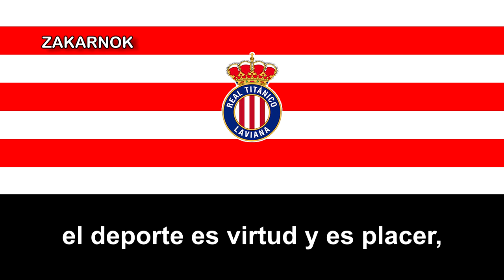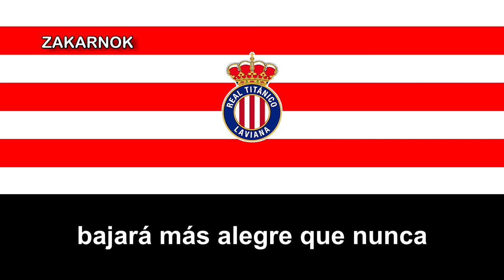Himno del Real Titánico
OTRAS VERSIONES:

El Real Titánico es un club de fútbol español con sede en Pola de Laviana, en el concejo asturiano de Laviana, España.

La historia del equipo comienza en los comienzos del siglo XX, un joven conocido como Chepe, que conocía el fútbol al estudiar en Navarra, lo introduce a sus allegados cuando volvía a Pola de Laviana en vacaciones. En 1912 una de esas reuniones en el llagar de Don Clemente tiene como consecuencia la creación de un equipo en la Pola, al que deciden ponerle el nombre de Titánic de Laviana por el buque inglés Titanic que había naufragado meses antes, hecho que por entonces estaba teniendo mucha repercusión. El primer presidente del club fue un abogado lavianés llamado Aquilino Zapico Acebedo. Fue inscrito oficialmente en la Federación Regional Cantábrica, con sede en Gijón, el 30 de diciembre de 1915. En 1922 le es concedido al club por Alfonso XIII el título de "Real".

Así el equipo empezó a jugar partidos por Asturias, siendo especialmente recordados una victoria en Llanes por 0-2 o un empate en la Pola a cero goles contra el Real Sporting de Gijón. Las crónicas de la época destacan que en ambos conjuntos se alineaban extranjeros como si ello fuera una gran ventaja, pues en Escocia, Inglaterra o Alemania se tenía ya una cultura futbolística que en España no había. En 1919 los mejores jugadores del Titánic son fichados por el Racing de Sama, y el equipo entró en una crisis deportiva y económica, en la que se cambió el nombre a Nuevo Club Titánic y acabó desapareciendo, bajo la presidencia de Agapito Otero.

Se crea entonces la Gimnástica de Laviana, con la mayoría de jugadores procedentes del Nuevo Titánic, que se proclama campeón del Nalón, si bien no fue inscrito en competiciones oficiales. Cambió de denominación a Arenas Club de Fútbol y duró hasta la Guerra Civil, en 1936, cuando fue disuelto.

Tras la guerra se crea un nuevo club, utilizando el nombre inicial de 1912, pero castellanizado por orden del Consejo Nacional de Deportes, como Real Titánico. Tras el traslado al campo de Fontoria en 1950 se vive uno de los momentos de mayor gloria del club, cuando en 1954 se asciende por primera vez a categoría nacional. El debut en casa es contra la Gimnástica de Torrelavega en un partido que ganaron los visitantes por 2-4. En 1962, bajo el mandato de Manuel Álvarez "Noli", se repite la crisis económica y deportiva de años antes con idéntico resultado, la desaparición del club.

Pasaron dos años sin fútbol en Laviana hasta que en 1964 es creado el Laviana Club de Fútbol. El nuevo equipo asciende dos veces en sus dos primeros años llegando de nuevo a la Tercera División. En 1970 desaparece el campo de Fontoria y el equipo desciende a Primera Regional.

En la temporada 1978-79 recupera la denominación de Real Titánico tras amortizar la deuda federativa que tenía el extinto club, y en la temporada 1979/80 se vuelve a la Tercera División.

Al contrario que la mayoría de equipos, el Titánico no recuperó su nombre originario tras el cese de la prohibición de extranjerismos en los nombres de los clubes. No obstante muchas veces es referido como Titánic entre sus aficionados.

El equipo a pesar de haber estado muchas temporadas en Tercera, de momento, nunca ha disputado algunas temporadas en la Segunda División B de España.